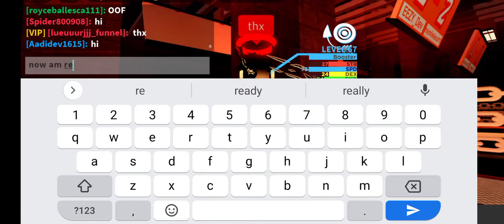1v1 with new glove (Roblox)